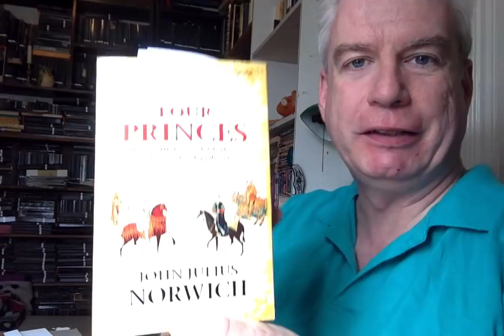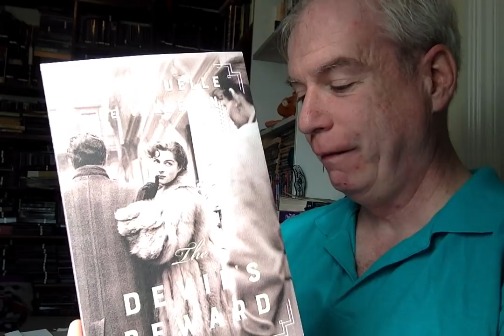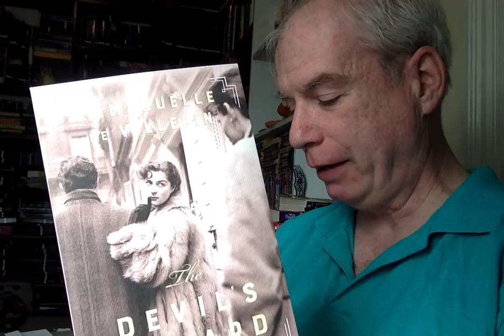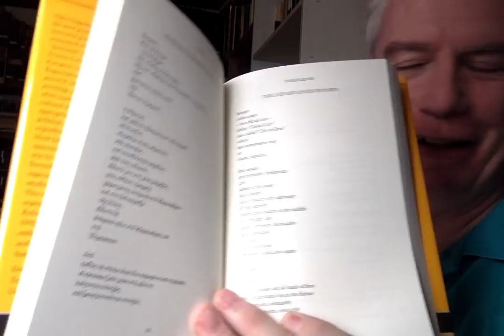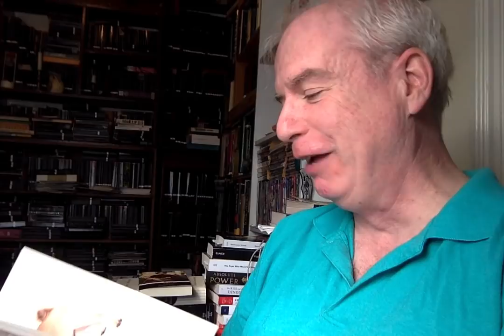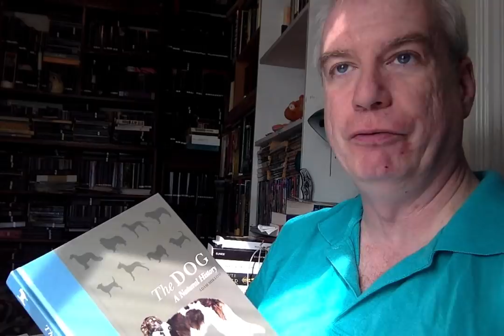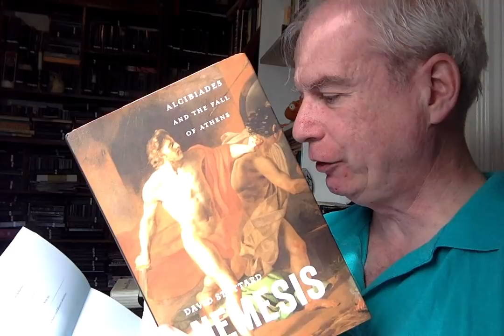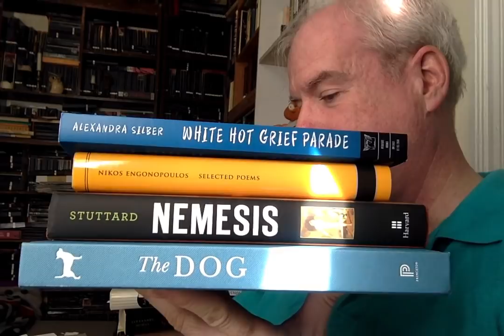A Surprise Sunday Mail-Haul!